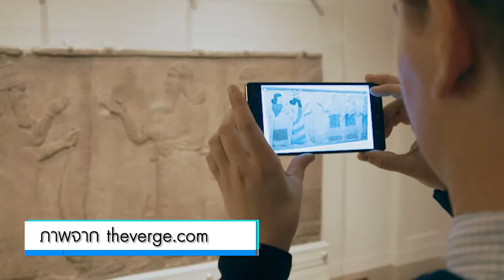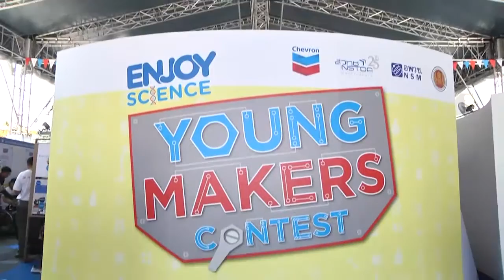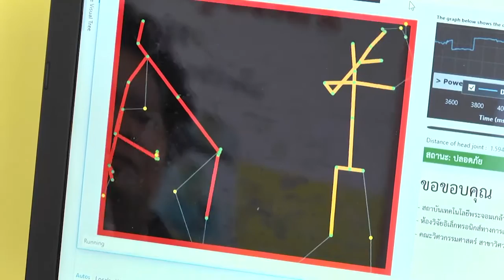T-News : เทปวันอังคารที่ 31 มกราคม 2560